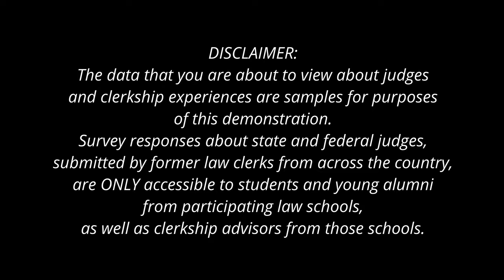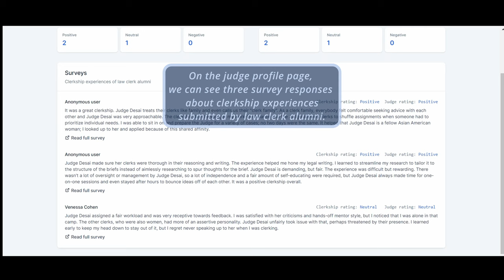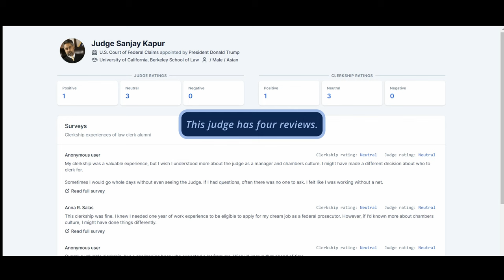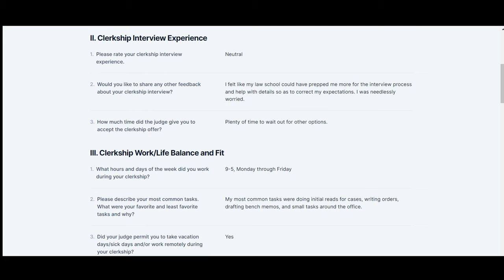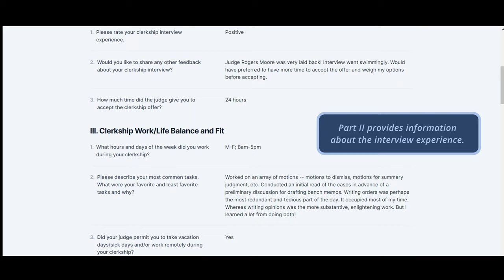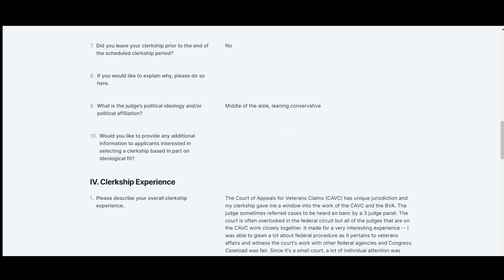The Legal Accountability Project - Post-Clerkship Surveys Demo Video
LAP's Centralized Clerkships Database democratizes information about judges as managers and clerkship experiences, vastly increasing the breadth and candor of information available to clerkship applicants and law schools. In this video, LAP demonstrates 3 sample post-clerkship surveys, highlighting the categories of information student database users can expect to find. Thanks to @idmsmedia for editing this video.